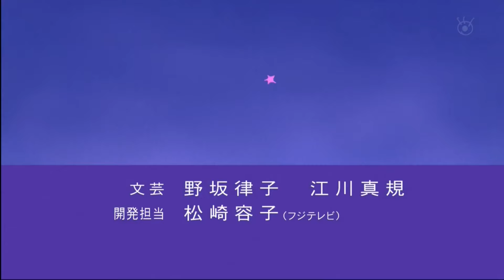サザエさんエンディング夏 7月 2024